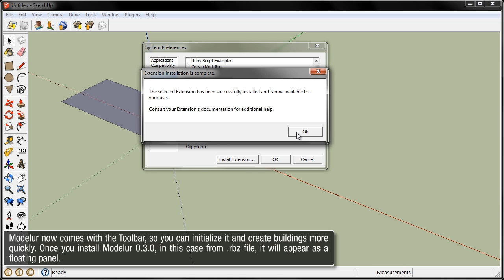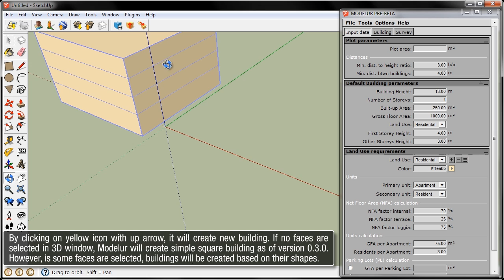17 - Pre-beta 3 UI enhancements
A quick introduction to user interface enhancements in Modelur Pre-beta 3.